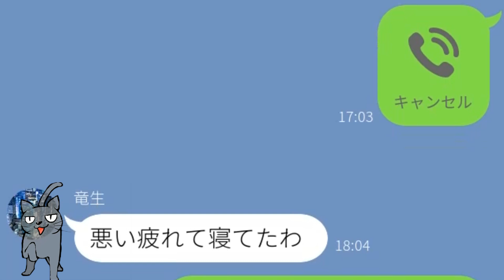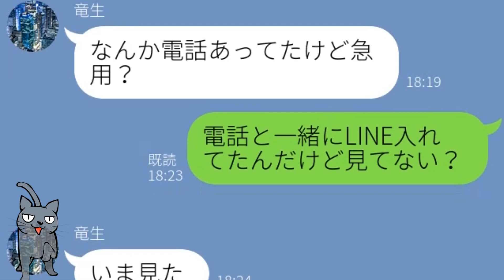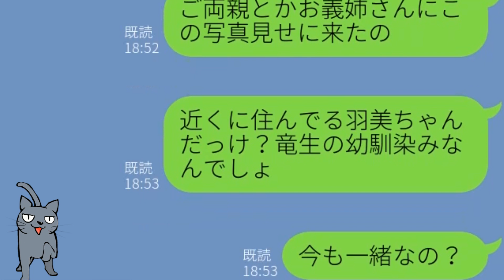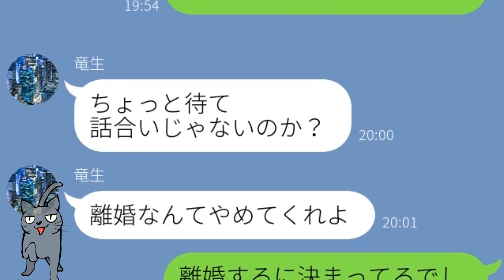【LINE】実家の法事とバレバレの嘘をつく浮気旦那に「あなたの実家にいる」と伝えた結果…ｗ【Seraph】